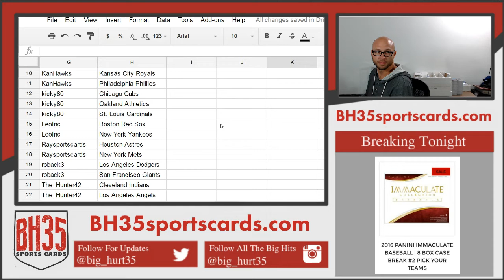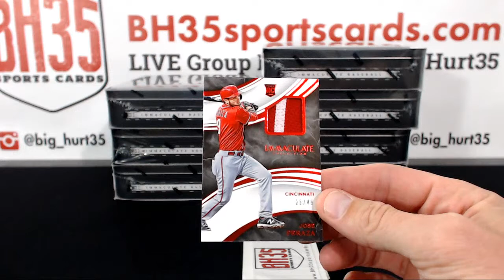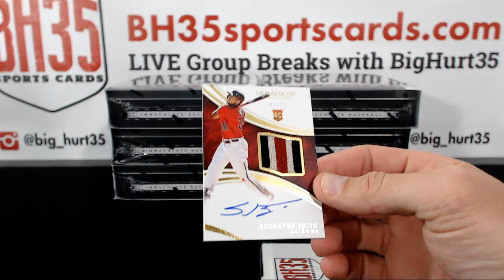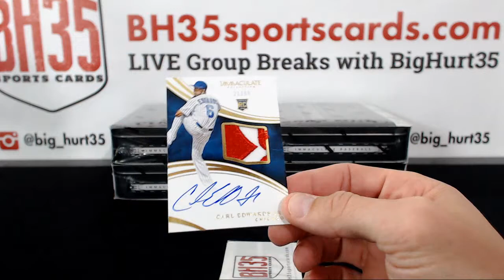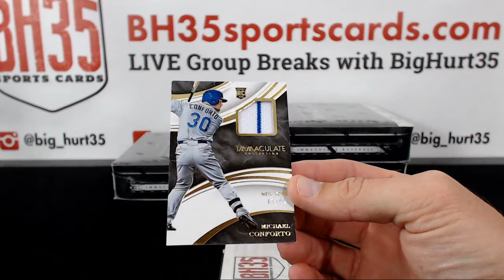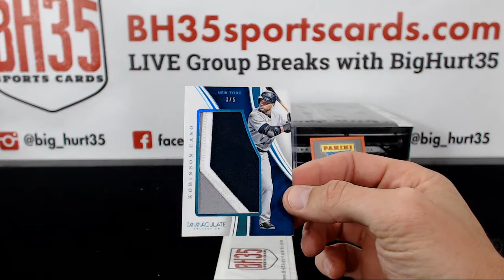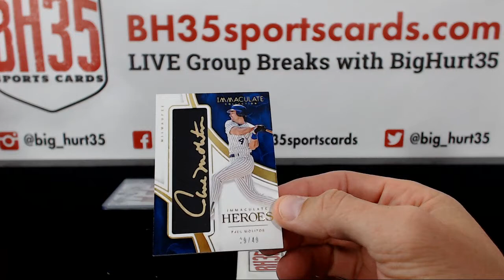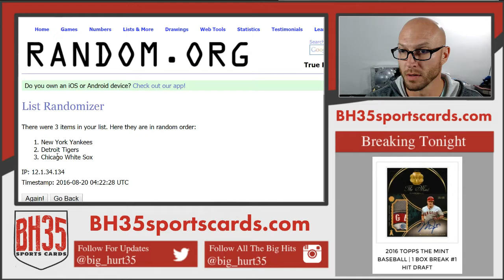2016 Panini Immaculate Baseball | 8 Box Case Break #3 Pick Your Teams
2016 Panini Immaculate Baseball